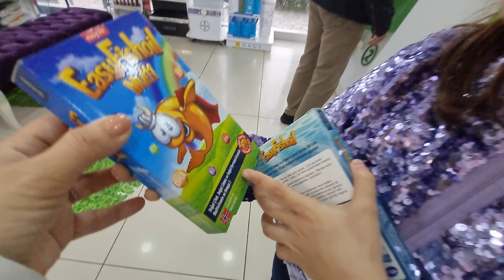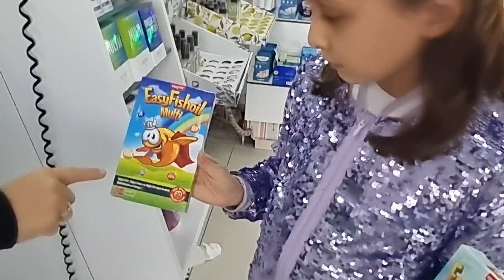جميع المسابح مع نايف ونواف